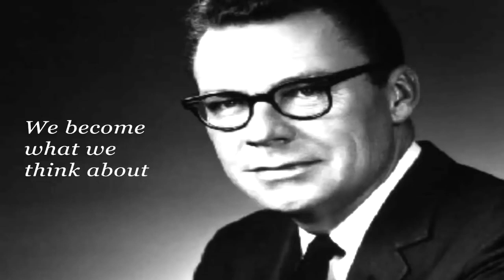Dawid Ozdoba - NA ŻYWO - hipnoza zbiorowa dla pozytywnych ludzi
pozdrawiam